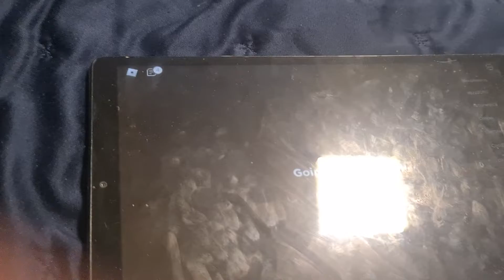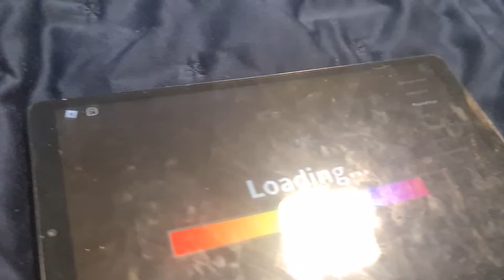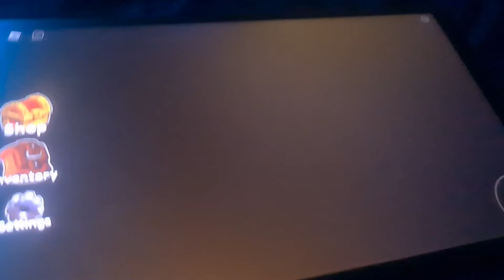this îs me with my bf part 1